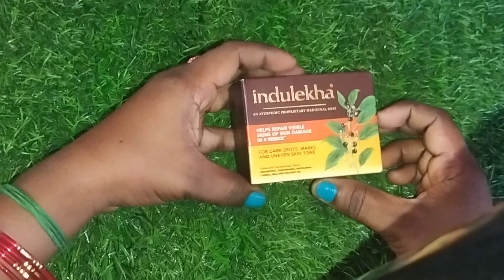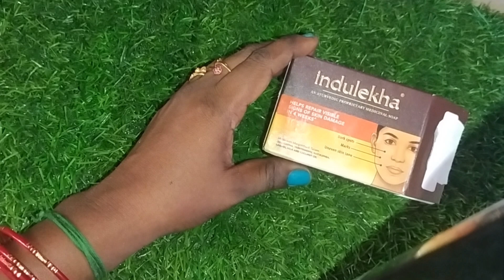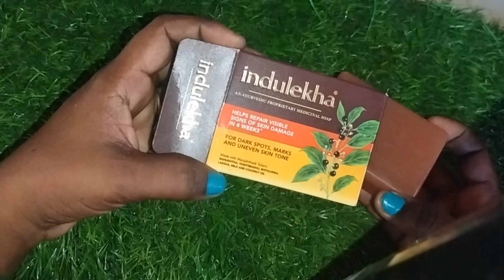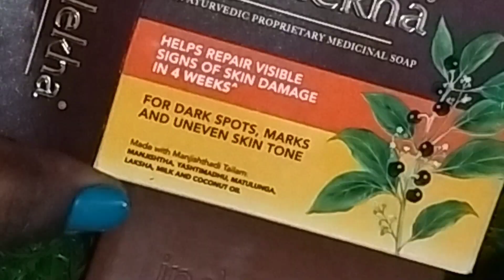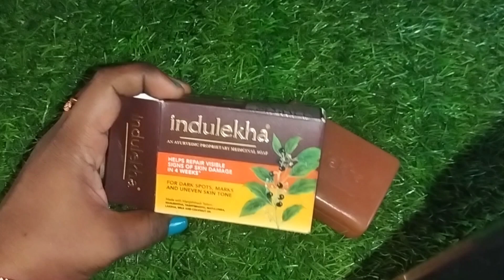indulekha soap review / Brighting soap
Please support frds 🙏🙏🙏